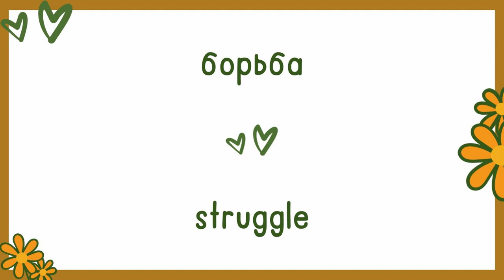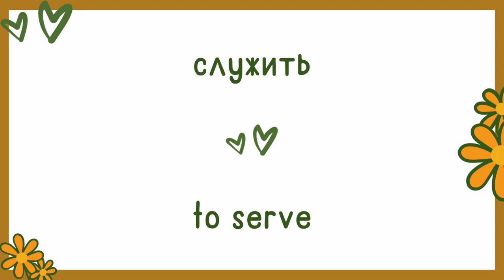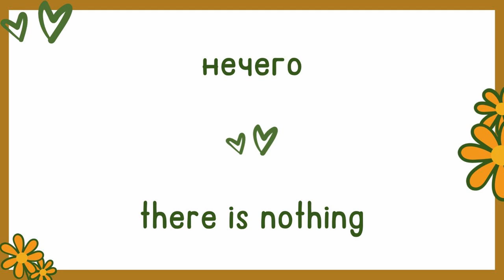Day 85 | Most Common Russian Words | English and Russian